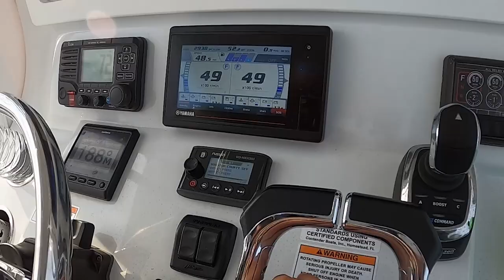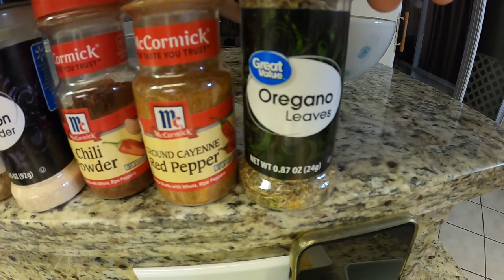Offshore in the Gulf | MASSIVE HOG FISH | Catch and Cook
My friend Captain Todd Redmond with Big League Charters takes us offshore in a 32' contender in search of giant hog fish.  It was a fantastic day on the water!  I take some home and make some fish tacos for my family!